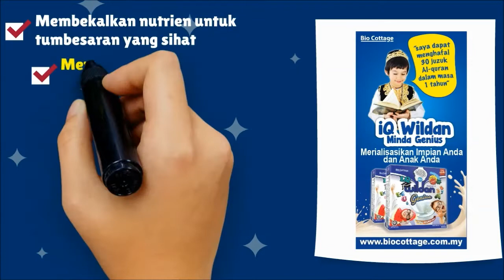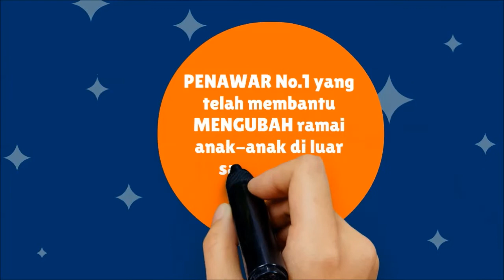Susu Kambing IQ Wildan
IQ WILDAN adalah supliment nutrisi SEMULAJADI Hasil Kajian Sains dan rahsia permakanan yang terkandung didalam AL-Quran yang sangat MEMBANTU Meningkatkan Daya Ingatan,Kecegasan Minda dan Fokus Daya Tumpu Otak.IQ Wildan adalah Susu Kambing Asli yang di adunkan bersama coklat telah diformulasikan dengan begitu HEBAT kerana ia bertindak meningkatkan fizikal dan mental secara semulajadi dan selamat.IQ Wildan menggunakan bahan-bahan semulajadi dan selamat.IQ Wildan meningkatkan fizikal dan mental secara semulajadi(15 makanan sunnah) yang berkualiti tinggi dan diformulasikan dengan formula Nano Teknologi.